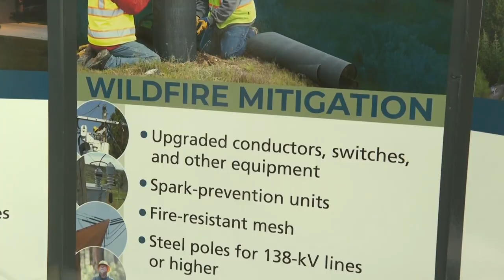Idaho Power holds public meeting to discuss Public Safety Power Shutoff in Kuna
Idaho Power held a public informational meeting Thursday evening to discuss their Public Safety Power Shutoff (PSPS) program with the community. A PSPS event would mean that Idaho Power could proactively cut power to parts of Kuna, in the event of extreme fire weather conditions.